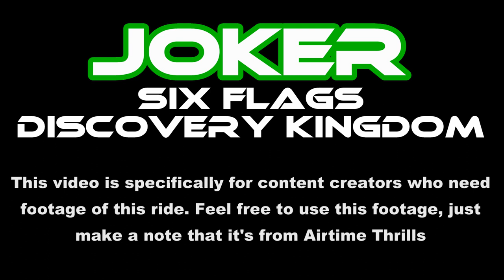Joker at Six Flags Discovery Kingdom Off-Ride Footage (No Copyright)